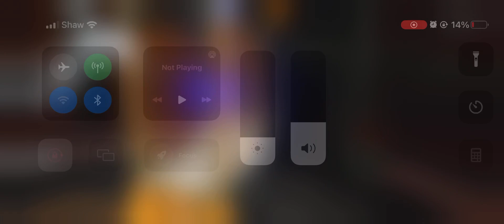Rocket league sideswipe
I was bored so I made this ENJOY